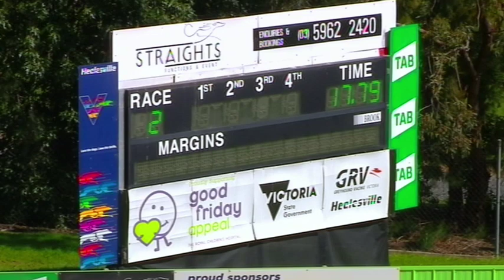HVL TUE 10 MAR 20 R2